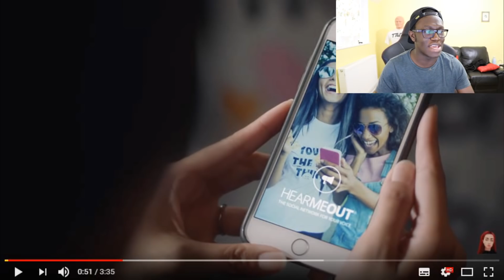DANIELLE BREGOLI DISS TRACK (cash me outside girl)